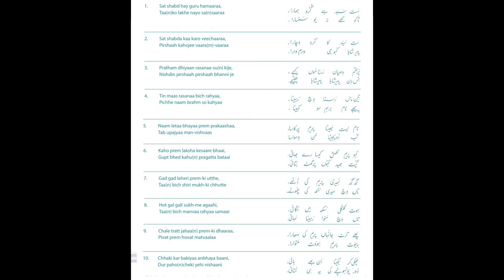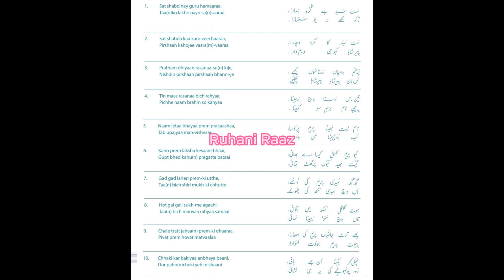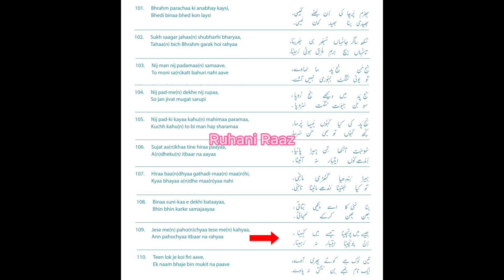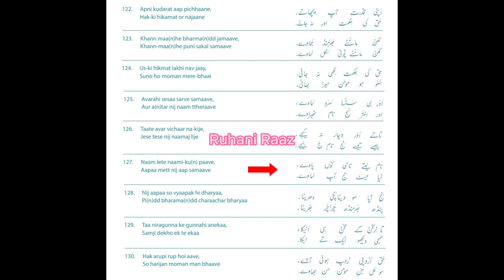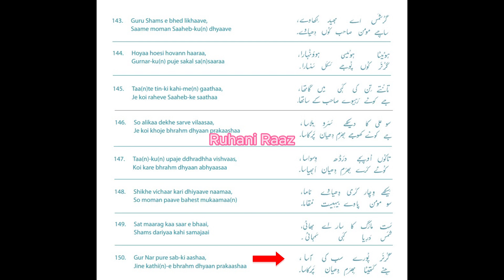Brahm Prakash( Sat shabad hay -Granth) Selected Parts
Pir shams
Reciter: Zarina Kamaluddin
Occasion: Ibadat, anytime